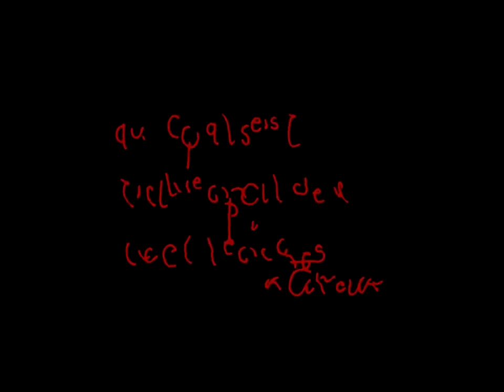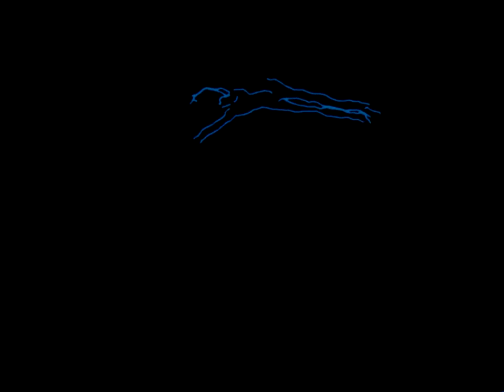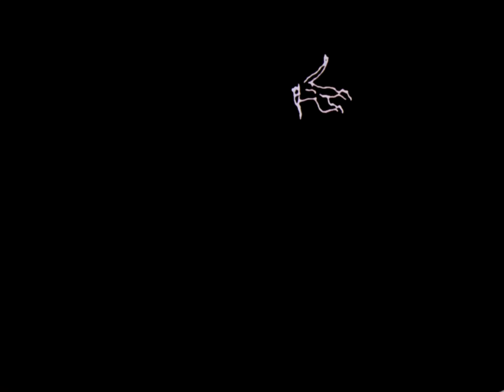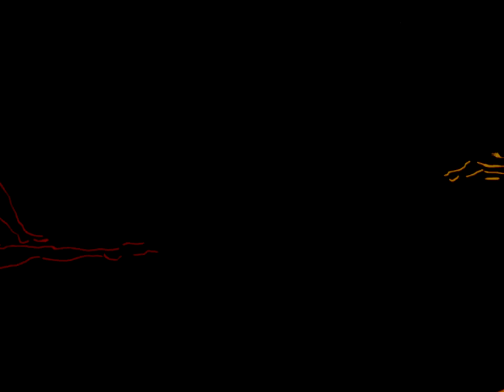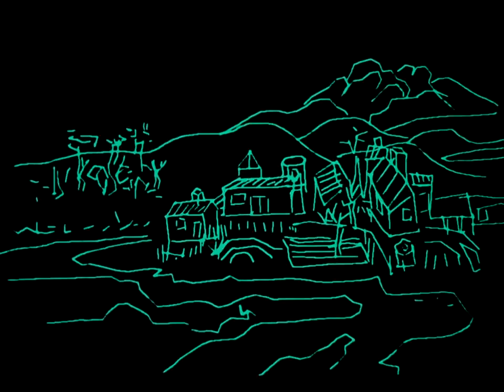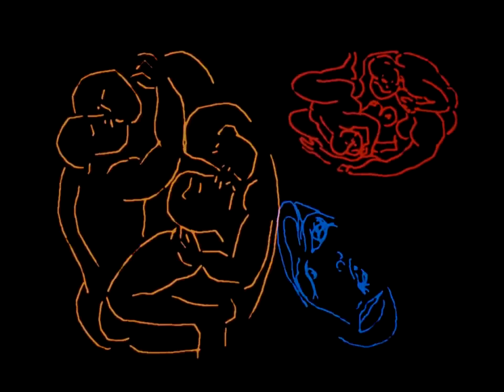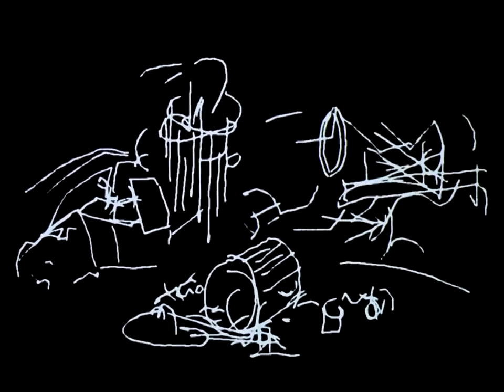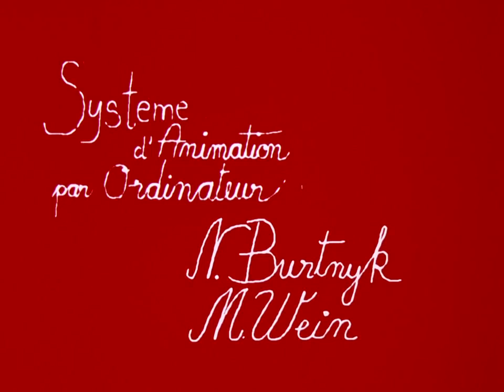Metadata (1971) First +18 Computer Animated Film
A Vintage Short Film That Talks About Sexuality

The Guy Who Created It Also Has Created More Short Films, But I Highly Recommend Don't Watching Them, Some Of Them Are Creepy As Hell And I Beg You Listen To Me, I'm Still Scared Of Some Of Them